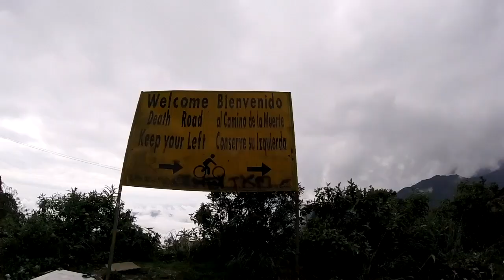Expedição Machu Picchu 2018 - Dia 15 - Conhecendo Cusco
Dia 15 - 18/05/2018 - Acordamos e fomos dar um volta pela cidade de Cusco, fomos ao Mercado San Pedro, variedades artesanais e comidas típicas da região. A noite mais um rolé e jantar !!! Amanhã partimos à Machu Picchu.